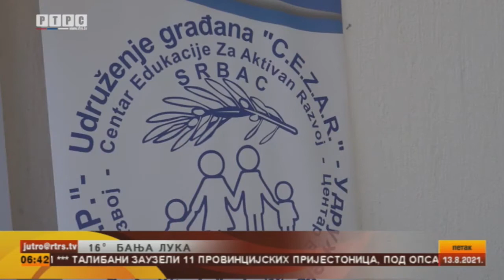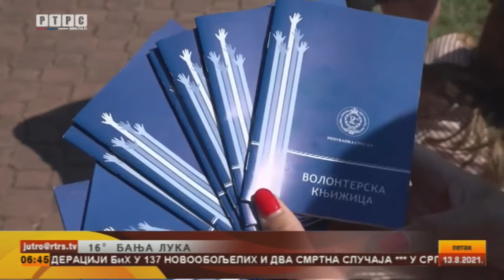SRBAC-MEĐUNARODNI DAN MLADIH ,,CEZAR,,- RTRS Jutarnji program 13.08.2021.